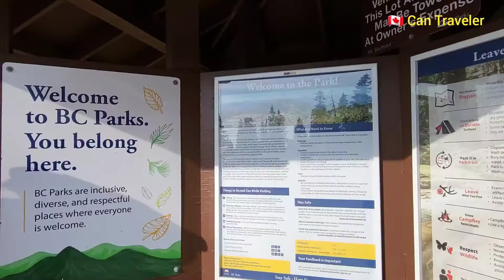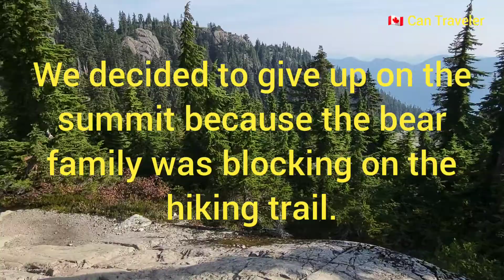@@ CAN TRAVLER SEYMOURE MT HIKING